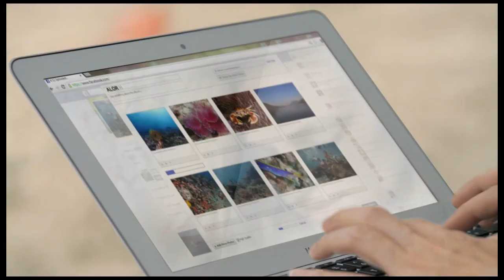TVC Alor " Land of Water "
Film Director                               : Iman Brotoseno
DOP                                           : Panji Laksmana
Underwater Cinematographer    : Panji L, Glenn Sjukrie, Michael Sjukrie, Iman Brotoseno
Producer                                     : Ninin Musa
Mixing                                         : Nugroho Sasmita
Produced for Ministry of Tourism and Creative Economy of The Republic of Indonesia